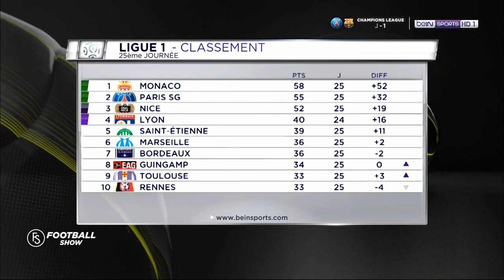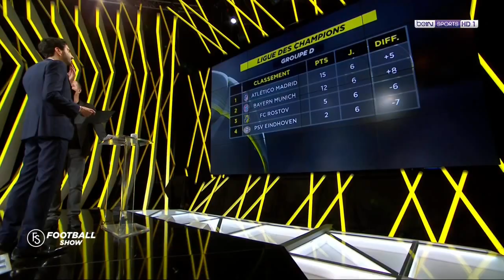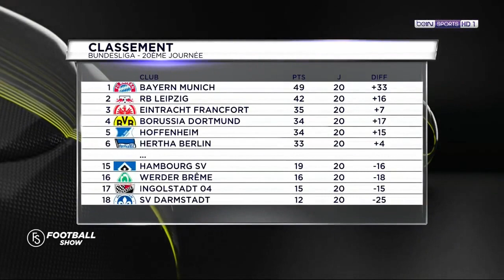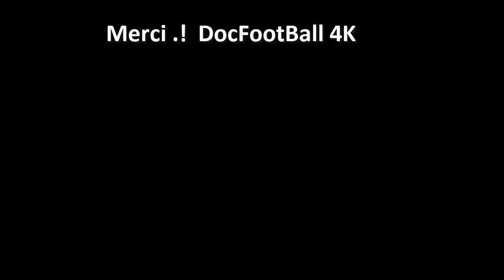Éric Abidal FootBall Show 2017